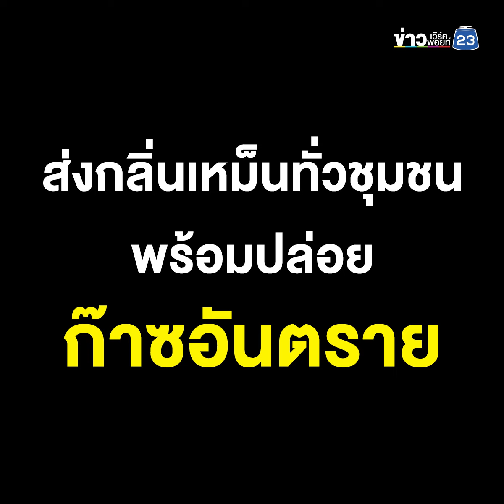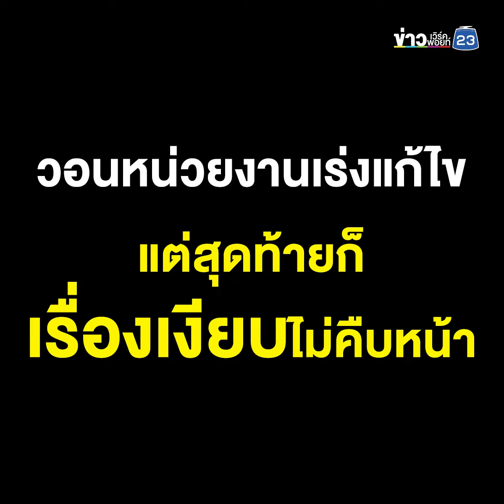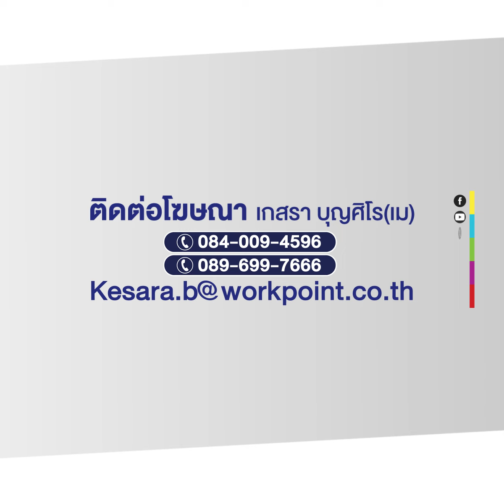สุดทน! โรงงานหลอมพลาสติก ส่งกลิ่นเหม็นพร้อมปล่อยก๊าซอันตราย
ผู้สื่อข่าวได้ลงพื้นไปยังตำบลโพธิ์กลาง พื้นที่หมู่ที่ 3 หลังมีชาวบ้านร้องเรียนผ่านสื่อเรื่องได้รับผลกระทบจากการประกอบกิจการของโรงงานพลาสติกแห่งหนึ่ง ที่ตั้งอยู่ในพื้นที่หมู่ 3 ต.โพธิ์กลาง อ.เมือง จ.นครราชสีมา โดยผลกระทบที่ได้รับก็คือในเรื่องของกลิ่นที่เกิดจากการหลอมพลาสติก และกลิ่นเหม็นจากการล้างของเก่าจึงทำให้ชาวบ้านในพื้นที่ทนไม่ไหวต้องออกมาร้องเรียนผ่านสื่อมวลชน
โดยโรงงานแห่งนี้เคยมีเรื่องร้องเรียนมาแล้วหลายครั้งซึ่งครั้งล่าสุดเมื่อวันที่ 13 ก.ค.66 ที่ผ่านมา เจ้าหน้าที่จากหลายหน่วยงานได้ลงพื้นที่ไปตรวจสอบการประกอบกิจการของโรงงานแห่งนี้พบว่าการประกอบกิจการไม่ได้มาตรฐานหลายอย่างอีกทั้งส่งผลกระทบทางสิ่งแวดล้อมและสุขภาพของประชาชนในพื้นที่อีกด้วย ซึ่งทางสำนักงานสิ่งแวดล้อมและควบคุมมลพิษที่ 11 นครราชสีมา ได้ตรวจสอบพบก๊าซอันตรายที่มีระดับความเข้มข้นที่มีแนวโน้มสามารถก่อให้เกิดผลกระทบต่อสุขภาพต่อประชาชนได้ 3 ชนิด คือ ก๊าซ Phosphine(ฟอสฟีน) ,ก๊าซ Furan(ฟิวแรน) และก๊าซ Phosgene(ฟอสจีน) ซึ่งถ้าหากประชาชนได้รับสารเหล่านี้เข้าร่างกายก็จะมีอาการเจ็บป่วยและถ้าได้รับเป็นระยะเวลานานๆก็อาจจะทำให้ถึงขึ้นเสียชีวิตได้
เบื้องต้นแม้จะมีการตรวจสอบจากหลายหน่วยงานแต่ก็ไม่มีอะไรคืบหน้าเนื่องจากโรงงานแห่งนี้ยังกลับมาเปิดกิจการอีกครั้งและยังส่งผลกระทบต่อสิ่งแวดล้อมและสุขภาพของประชาชนเหมือนเดิม